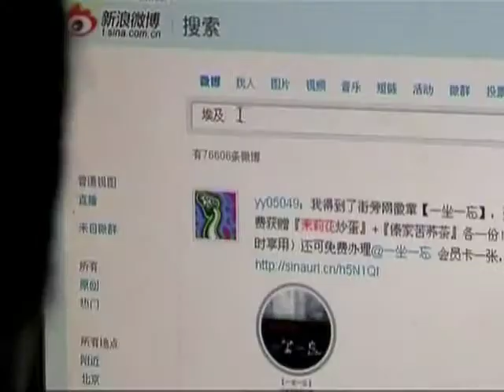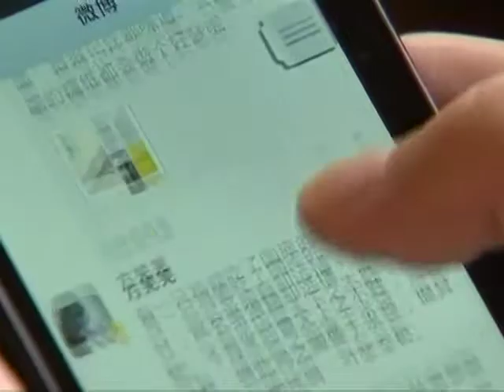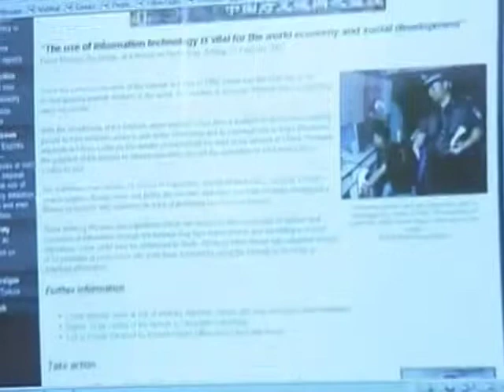Freedom House: Recul de la liberté sur Internet en Chine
L'ONG américaine Freedom House a publié son rapport «La liberté sur le net 2012,» qui évalue par pays la liberté des utilisateurs du réseau mondial, les restrictions de contenu et les violations des droits des utilisateurs. Ce rapport liste la liberté sur Internet en Chine parmi les trois dernier avec l'Iran et Cuba. Le rapport souligne aussi que les autorités chinoises utilisent un système de surveillance très strict et très sophistiqué.